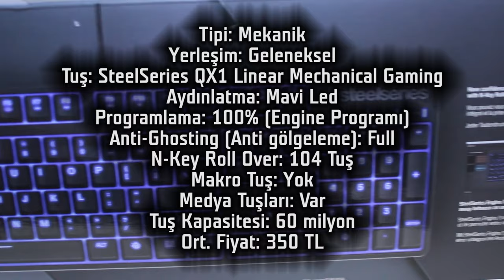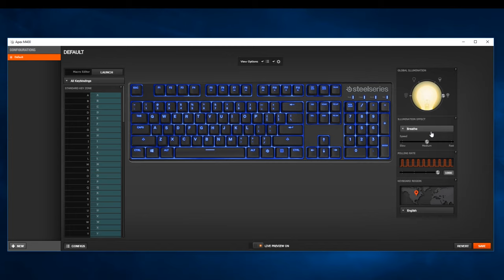En Uygun Fiyatlı ''Turnuva'' Sınıfı Klavye Steelseries Apex M400 İnceleme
Steelseries Apex M400, orta segmente karşımıza çıkan başarılı bir oyuncu klavyesi. Uygun fiyatlıyla dikkat çeken bu turnuva sınıfı klavye oyuncuların yeni gözdesi olacak gibi duruyor. Bu içeriğimizde kapsamlı bir şekilde Steelseries Apex M400'ü inceliyoruz.